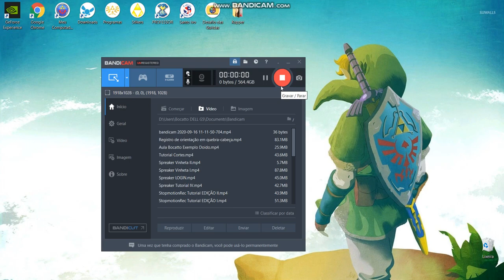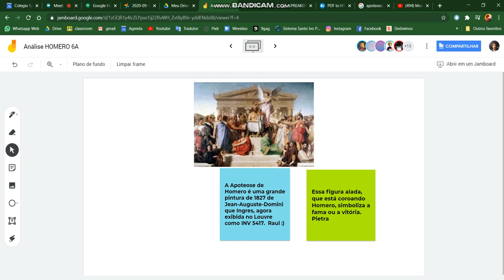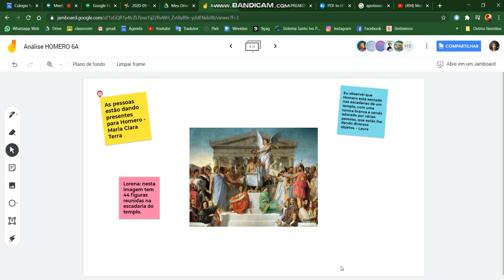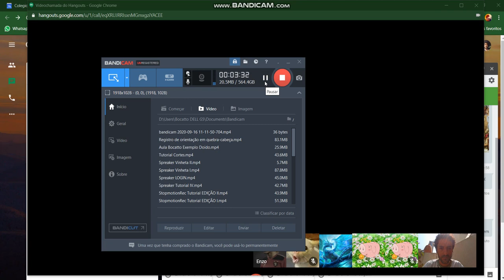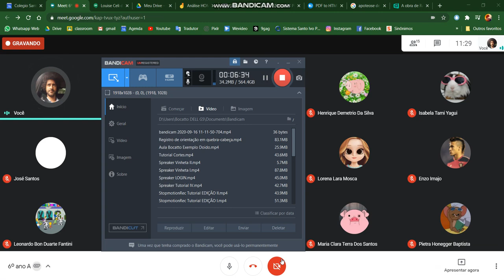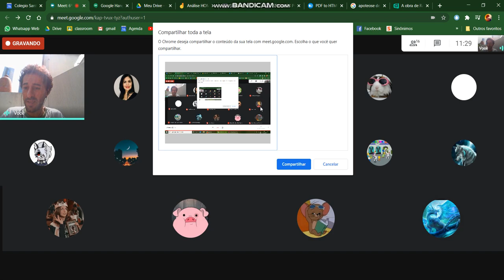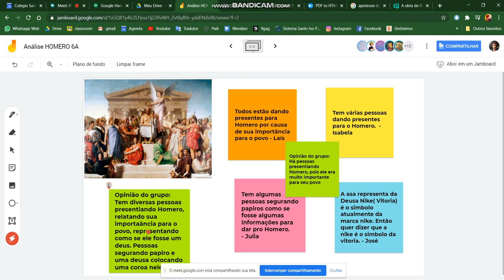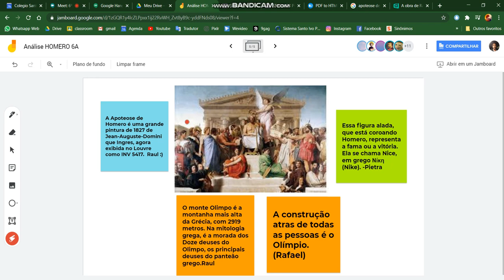Registro de orientação em quebra cabeça II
Registro da segunda etapa da aula usando múltiplas metodologias ativas.